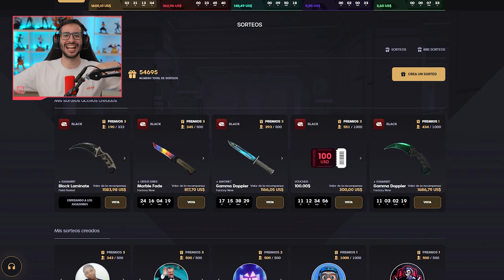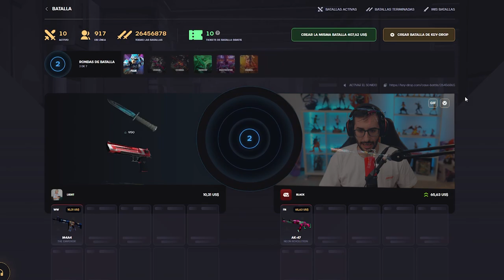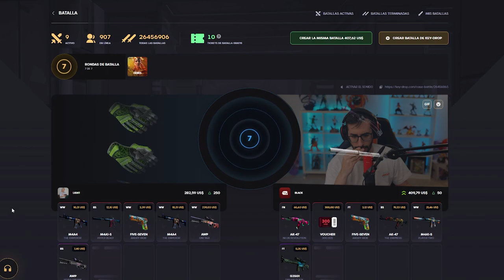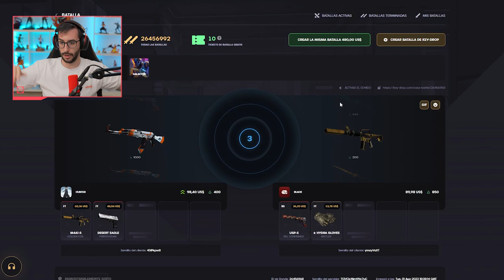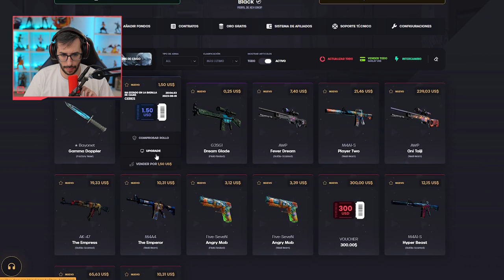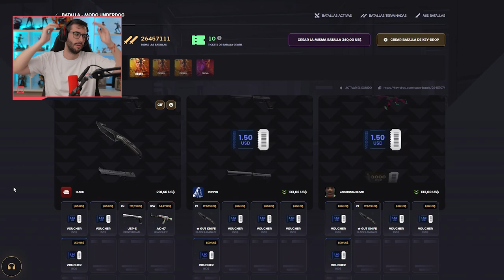¡ESTE PATTERN AUMENTA EL VALOR DE LA SKIN 100 VECES!